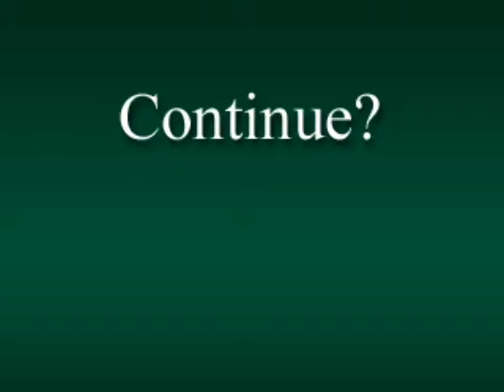Myplays: Full Metal Sister Marilu part 1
If you enjoy, consider giving a like